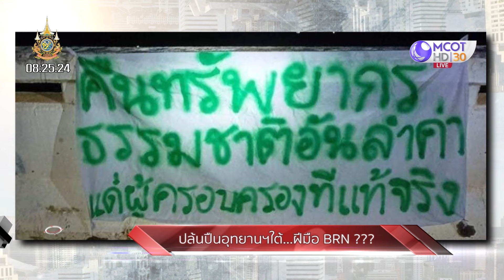ปล้นปืนอุทยานฯใต้...โยงฝีมือกลุ่มไหน??? (23 ก.ย. 67) | เจาะลึกทั่วไทย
ปล้นปืนอุทยานฯใต้...โยงฝีมือกลุ่มไหน???